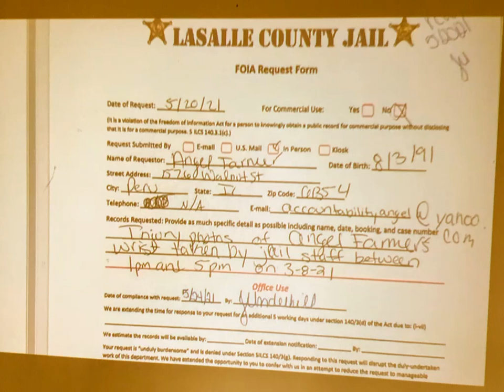Saying hello to